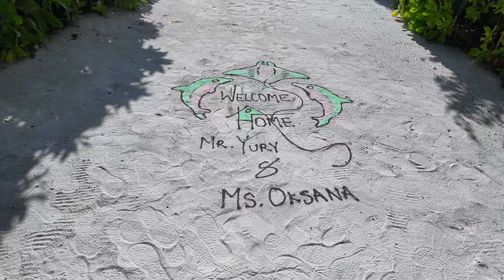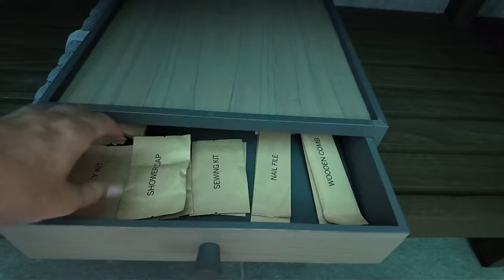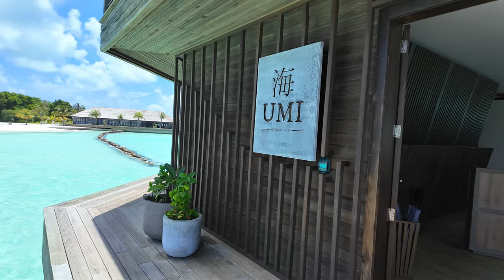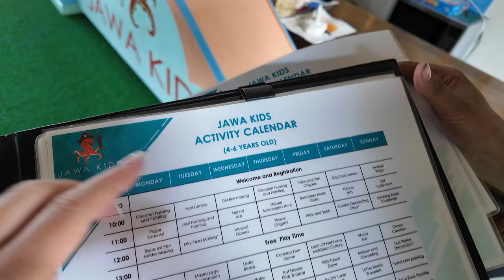Jawakara Islands Maldives 5* Новый, зеленый остров 🌴 лагуна 🔥 Комфортные виллы, отменное питание.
Отель Jawakara Islands Maldives 5* Новый, зеленый натуральный остров, великолепная лагуна. Комфортные виллы, отменное питание.
Развлечения на любой вкус, крутой детский клуб до 17 лет.

Таймкоды:
00:00 - Приплыли на новый остров, теплый прием
01:00 - Едем заселяться
02:13 - Обзор номера "Ocean Beach Pool Villa"
10:40 - Обзор острова
12:20 - Ветка водных вилл
13:19 - Обзор номера "Water Villa With Pool"
15:43 - Информация
16:42 - Исследую остров
17:52 - Фитнес зал
18:57 - Инфраструктура острова
19:49 - Обед в ресторане "UMI"
24:35 - Детский клуб
27:45 - Ужин
35:09 - Вечерняя атмосфера
35:19 - Услуга "Подготовка номера ко сну"
36:56 - Завтрак
41:09 - Гольф клуб, учимся играть
42:32 - Бар на основном острове у бассейна
44:21 - Едем на экскурсию, на встречу с дельфинами
47:14 - Прогулка по острову на велосипеде
49:20 - Итоги
52:11 - Уезжаем на другой остров

🔻 ЗАКАЗАТЬ ТУР по вашим параметрам вы можете обратившись ко мне в WhatsApp

БУДУ БЛАГОДАРНА ВАМ за поддержку моего канал!
🔸 Карта Сбербанк:  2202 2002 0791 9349 (Оксана П.)
🔸 Карта Тинькофф: 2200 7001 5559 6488 (Оксана П.)

Музыка | "Your Eyes" от LiQWYD
Смотреть: youtu.be/a5XKtiZsZRg

Music | "Riptide" by LiQWYD & Waesto